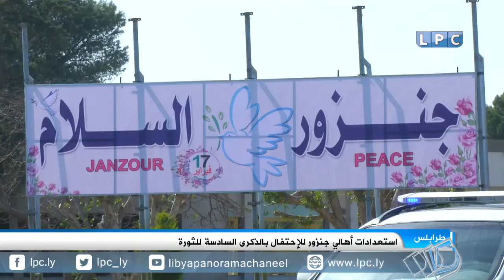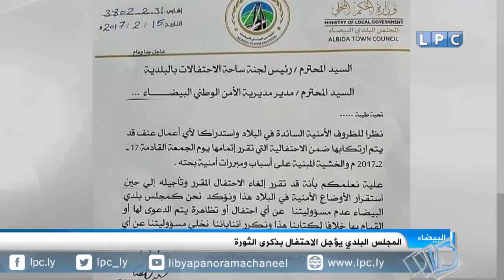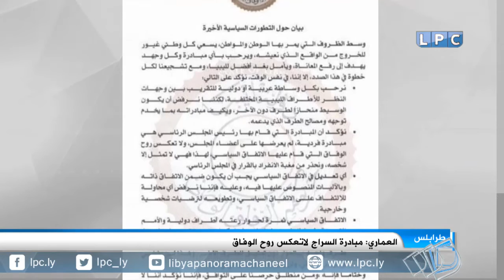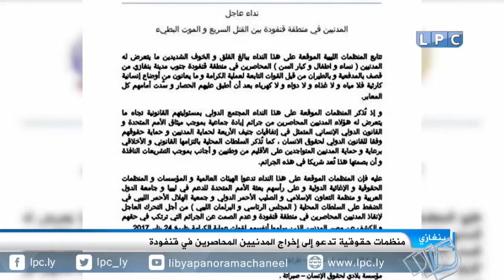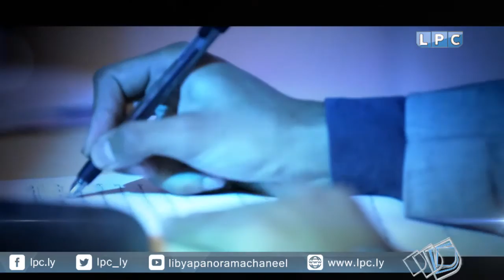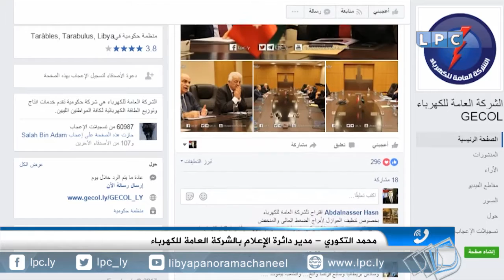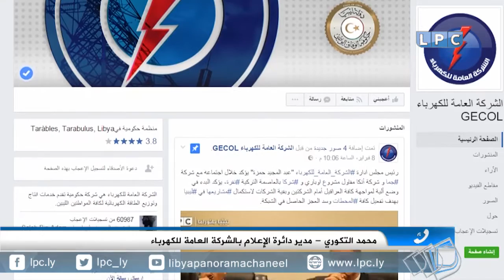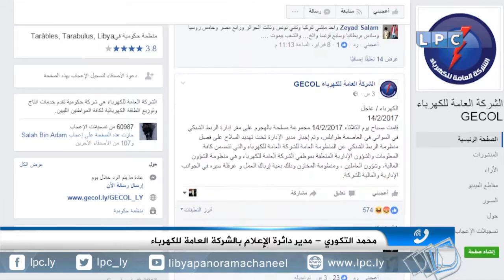حصاد يوم الاربعاء 15-2-2017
العناوين:
- انطلاق الاستعدادات للأحتفال بالذكرى السادسة لثورة فبراير في عدد من المدن والمناطق.
- وفد من المجلس الأعلى للدولة يصل العاصمة المصرية القاهرة لبحث سبل دفع العملية السياسية.
- طائرات تابعة لقوات حفتر تشن غارات على مصنع التمور بمدينة هون وسط منطقة الجفرة.